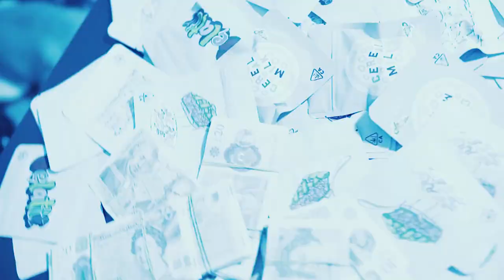Wriggs Again x Amzz - Feel A Way [Music Video] | GRM Daily